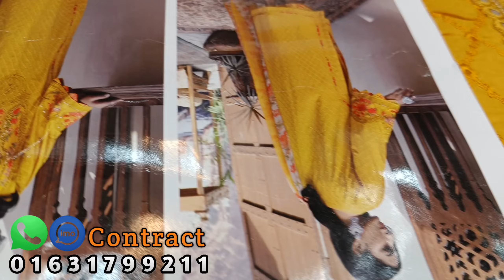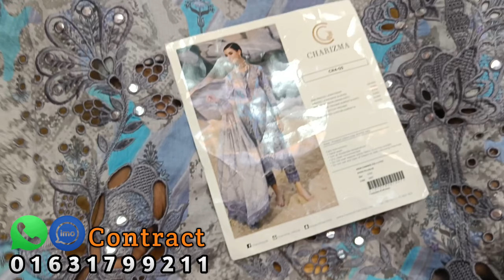CHARIZMA REEM & ZARD | Kamiz luxury lawn with embroidery Dupatta | Eid Special Cotton Collection Pk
Discount Price  -  4800/- Taka BDT 💲